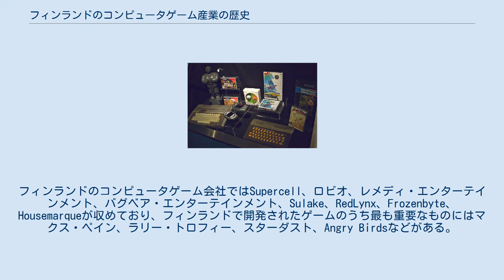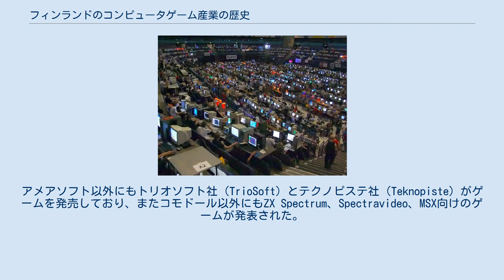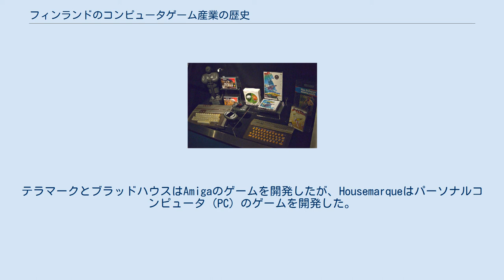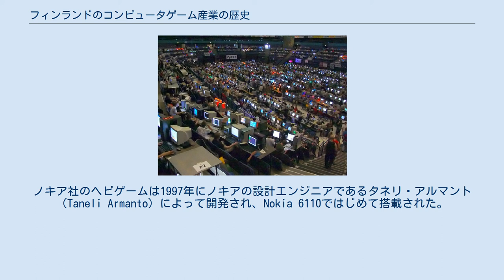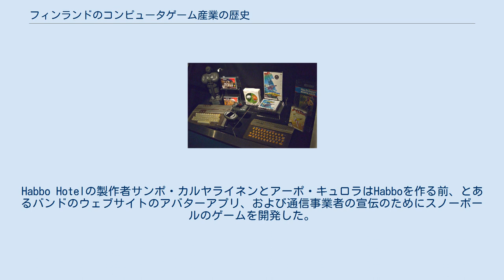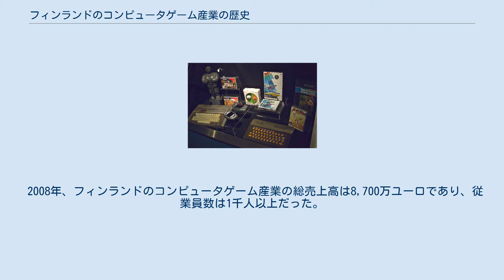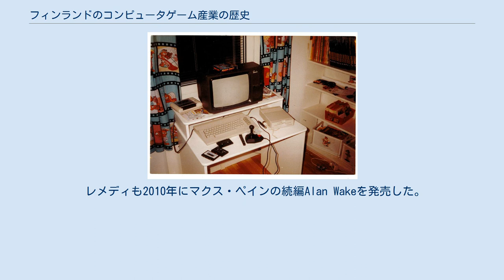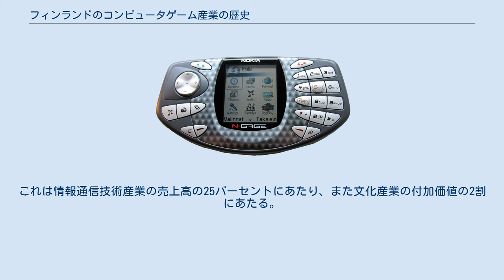フィンランドのコンピュータゲーム産業の歴史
フィンランドのコンピュータゲームメーカー・ブランド
ルプリーッキ・メディア博物館の「フィンランドのゲーム今昔」で展示されたフィンランドのコンピュータゲーム、2012年撮影。
 フィンランドのコンピュータゲーム産業の歴史（フィンランドのコンピュータゲーム産業のれきし、英語: History of video game industry in Finland）は1979年に始まった。
この年、Telmac 1800で動かせるチェスゲームが発表された。
フィンランドのコンピュータゲーム会社ではSupercell、ロビオ、レメディ・エンターテインメント、バグベア・エンターテインメント、Sulake、RedLynx、Frozenbyte、Housemarqueが収めており、フィンランドで開発されたゲームのうち最も重要なものにはマクス・ペイン、ラリー・トロフィー、スターダスト、Angry Birdsなどがある。
 男の子の私室にあるコモドール64、1989年から1993年頃の写真。
コモドール64は1980年代初期のフィンランドにおいて最も人気なコンピューターだった。
 1980年代初期、フィンランドにおけるコンピュータゲーム開発はただの趣味だった。
コモドール社のコンピューターは当時フィンランドで最も人気のあるコンピューター製品であった。
主にBASICで書かれたソースコードがMikroBittiなどのコンピューター雑誌で公開され、MikroBittiは「当月のプログラム」の賞金として500から1,000マルッカを提供していた。
任天堂はゲーム機を発売していたが、ライセンス費用がアマチュアにとっては高すぎたため、フィンランドのゲーム開発者には興味を持たれなかった。
 フィンランドではじめて制作されたコンピュータゲームは1979年に発表された、Telmac 1800で動かせるチェスゲームである。
より大規模なゲーム制作は1984年に始まり、アメアスポーツコーポレーションのソフトウェア部門であるアメアソフト（AmerSoft）がコモドール機で動かせるゲーム4種類を発表された。
メフリニャ（Mehulinja）、ミューラヤハティ（Myyräjahti）、ヘルックスー（Herkkusuu）、ラハルフティマス（Raharuhtimas）の4種類だったが、インターフェースがフィンランド語であり、国際で宣伝する計画もなかった。
アメアソフト以外にもトリオソフト社（TrioSoft）とテクノピステ社（Teknopiste）がゲームを発売しており、またコモドール以外にもZX Spectrum、Spectravideo、MSX向けのゲームが発表された。
 この時期の有名な開発者にはスタヴロス・ファソウラスとユッカ・タパニマキがいる。
 1990年代、AmigaやPC/ATなどより複雑なプラットフォームがコモドールに取って代わろうとしていた。
その複雑さにより、ゲーム開発は1人の「ヒーロー」ではできなくなり、開発チームが必要になった。
 2004年のアセンブリ。
 デモシーンが開発者を集めてきた。
この時期の重要なイベントに1992年以降行われてきたアセンブリというデモの見せ合いイベントであり、当時デモ開発者が集まる世界最大のイベントだった。
アセンブリはアマチュアが短いデモを行ってプログラミングスキルを披露する場である。
デモシーンの発展には海賊版も大きく寄与しており、無料でゲームを入手したい人々がコピーガードを破る方法を学んだ。
当時のクラッカーグループの間には競争があり、名声を得るためにクラックしたゲームにイントロを追加したりした。
これによりイントロの開発自体にも競争が生じ、イントロの視覚品質も競争の一部となった。
アセンブリの組織者ユッシ・ラーッコネン（Jussi Laakkonen）によると、デモシーンが発展した理由は親が子供にゲーム機ではなくコンピュータを買い与えたこと、そしてコンピュータがあれば自分のイントロやほかのデモを作ることができる、という2点である。
 フィンランド初のコンピュータゲーム会社テラマーク（Terramarque）とブラッドハウス（Bloodhouse）は1993年に成立した。
1995年には併合してHousemarqueになった。
テラマークとブラッドハウスはAmigaのゲームを開発したが、Housemarqueはパーソナルコンピュータ（PC...